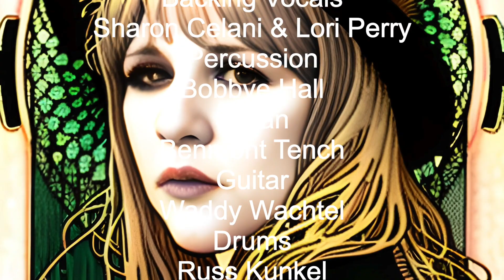Stevie Nicks - Bella Donna 2023, Musically A.I.llustrated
Hello everyone

Another request from @AppalachianAnnie Stevie Nicks with Bella Donna and what a wonderful song it is

Lyrics

You can ride high atop your pony
I know you won't fall
'Cause the whole thing's phoney.
You can fly swinging from your trapeze
Scaring all the people
But you'll never scare me
Bella Donna
And we fight for the northern star
No speed limit this is the fast lane
It's just the way that it is here
And you say I never thought it could
Bella Donna we fight
For the northern star
And the lady's feeling
Like the moon that she loved
Don't you know that the stars are
A part of us
Just like the moon that she loved
Bella Donna
Come in out of the darkness
You are in love with
And I'm ready to sail
It's just a feeling
Sort of captures your soul
Bella Donna
And the woman may be awestruck
And the woman may truly care
But the woman is so tired
So the woman disappears
Bella Donna my soul
Don't change baby please don't change
And you say
And your face becomes thin
You never thought it could